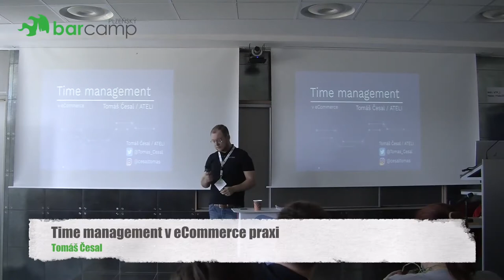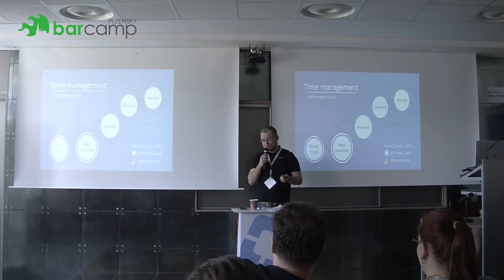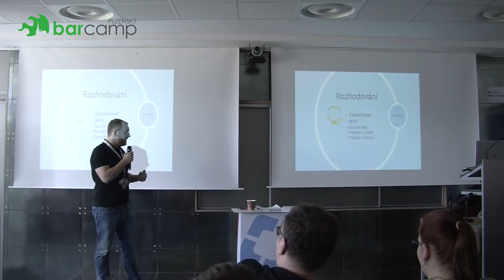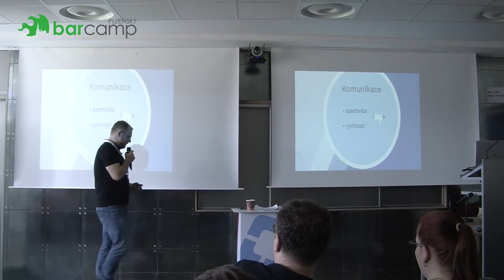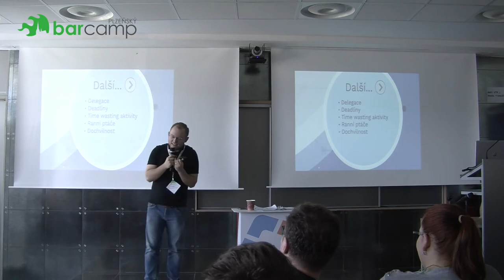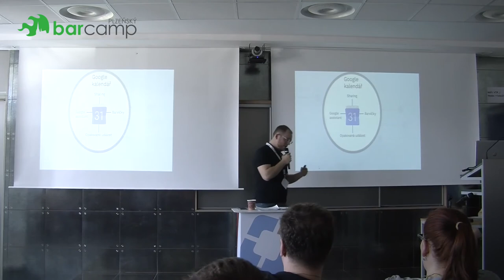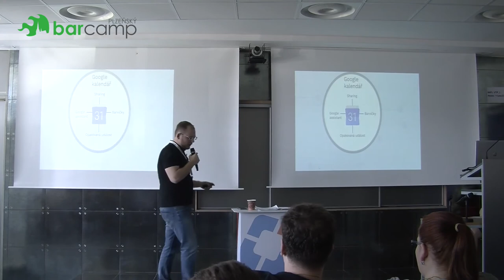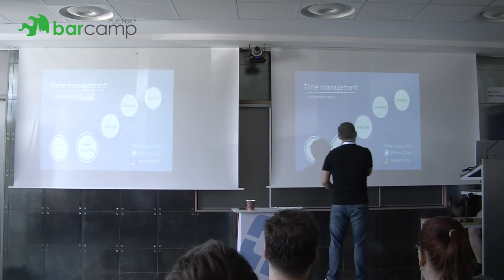Plzeňský Barcamp 2018 - Tomáš Česal: Time management v eCommerce praxi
Jak ustát 300% meziroční růst, řízení 70+ lidí, expanzi do zahraničí a nezešedivět, neprokrastinovat, nezakopat se v práci.
Neporadim Vám, jak se stát členem klubu miliardářů, ani jak být kryptorentiérem.
Ukážu Vám podle své vlastní zkušenosti, jak lze řídit svůj čas efektivně, nezapomínat na důležité schůzky a udělat si čas na sebe.
Podíváme se na užitečné nástroje a aplikace, kterými lze úspěšně řídit svůj čas.
A také na některé více či méně zprofanované pojmy, jako např.: Multitasking, pravidlo 2 minut, Eat the frog, GTD, deadlajn, aj.

Těm:
- kterým už k organizaci času papírový diář nestačí;
- kteří nechtějí v práci trávit 12 hodin denně;
- kteří se chtějí každý den posunout a neřešit zbytečnosti;
- kteří chtěji, aby je práce bavila a nevyhořeli;
- které zajímá, jak řídíme projekty v ATELI.